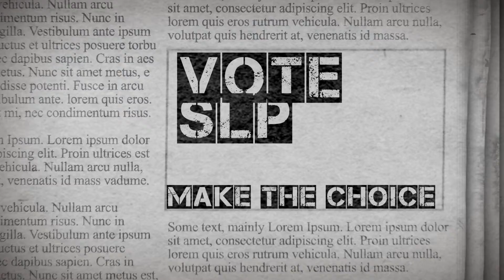SLP Promo - Purposely Mis-spelt wording